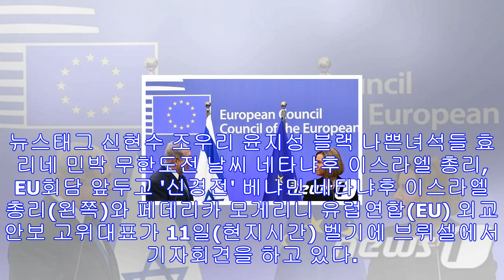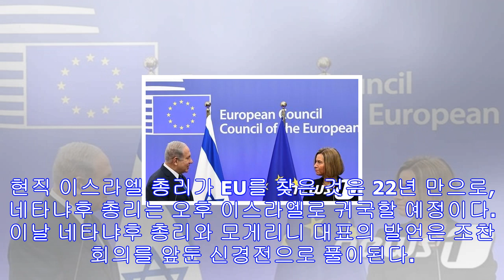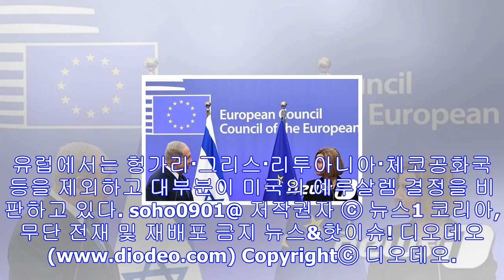네타냐후 이스라엘 총리, eu회담 앞두고 '신경전'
뉴스태그 신현수 조우리 윤지성 블랙 나쁜녀석들 효리네 민박 무한도전 날씨 네타냐후 이스라엘 총리, EU회담 앞두고 '신경전' 베냐민 네타냐후 이스라엘 총리(왼쪽)와 페데리카 모게리...